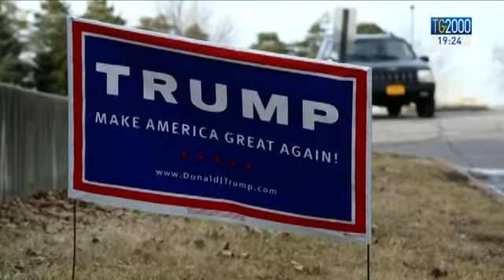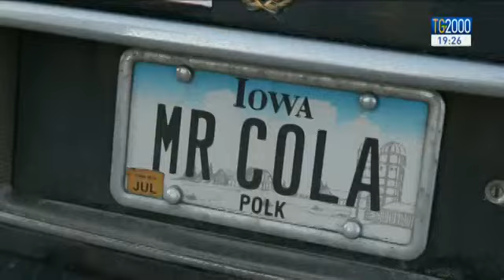Elezioni presidenziali Usa, l'Iowa sceglie i suoi candidati tra molte sorprese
Si sono svolte in America le primarie presidenziali nello stato dell’Iowa e i primi colpi di scena. Tra i democratici la Clinton  vince di misura di fronte a Berni Sanders che però chiede di ricontare le schede. E a destra il favorito Donald Trump rischia invece di finire terzo. Servizio di Andrea Salvadore